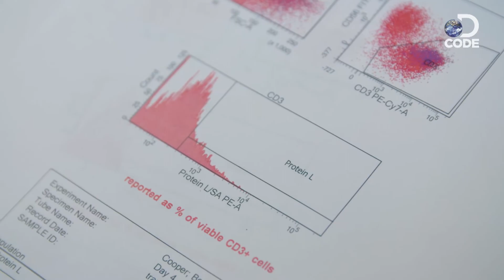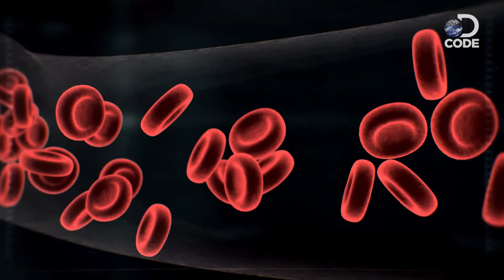First In Human EP1 (2/6) | Signing on to Clinical Trial Treatment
Admission to Building 10 is entirely voluntary. Having a clinical trial enrolment available in Building 10 allows researchers to study and ultimately to find cures for modern medicine's greatest mysteries.

Follow Bo Cooper and Deidra Williams in their quest to finding a treatment from Leukaemia and Sickle Cell Disease.